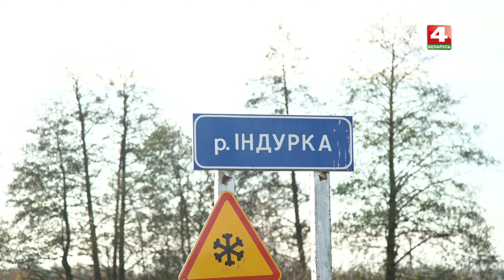В объективе натуралиста. Индурка. 30.10.2019